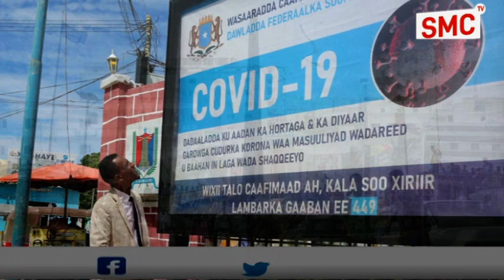Weji noocee ah ayuu yeelan karaa mudaharaadka ay berri iclaamiyeen mucaaradka?